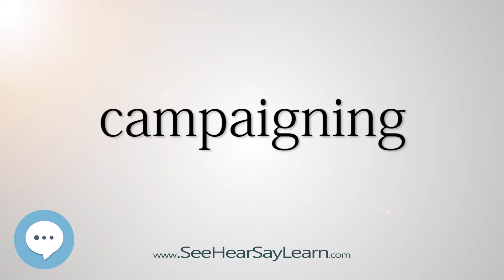campaigning (Every English Word Pronounced) 📕🔊🗣️😎✅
This video is about "campaigning".